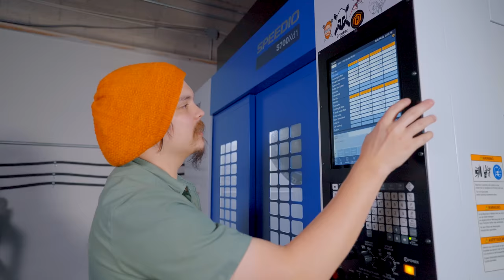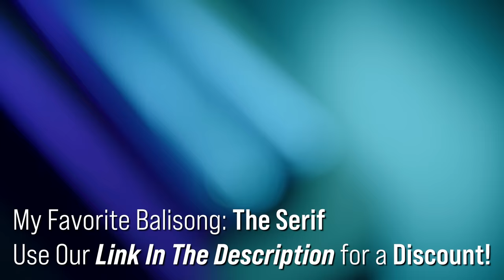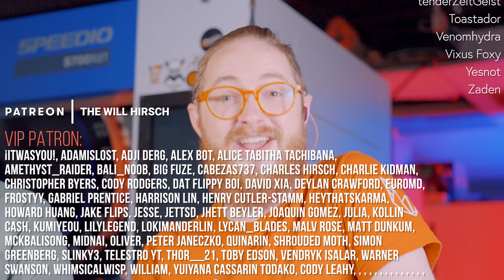A History of One of the Best Butterfly Knife Makers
Machinewise is a well respected maker in the balisong community, but it didn't start out that way exactly! I got to spend a day with Deylan to talk about his history with butterfly knives and his whole product lineup!

🍁Canada Vulp
🎩UK Amazon
🥨Germany Amazon
🥐France Amazon
🍝Italy Amazon
                                  🌎Aliexpress, Worldwide:
🍺With Opener
🚫No Opener
🔧Hardware Kits

                              ⭐Recommended Products⭐
                                       Tools and Modding:
Super Lube
Needle Bottles for Oil
Wiha Torx Set
Stubby Screwdriver

Director of Photography:  Brandon Baker

Chapters:
00:00 Intro
01:45 The First Mill
03:55 The Special Boy??
08:23 The Delta 4
10:08 The FifT
12:42 The Maryn
15:19 The Slif-T
19:10 The Serif
23:08 The Prysma
24:08 The Opus
25:57 The Slif-T v2
27:11 The New Serif
29:47 The Prysma v2
31:08 What's Available Now?
32:46 Thanks Patrons!!